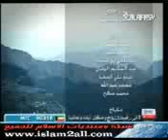mishary 44171772 74